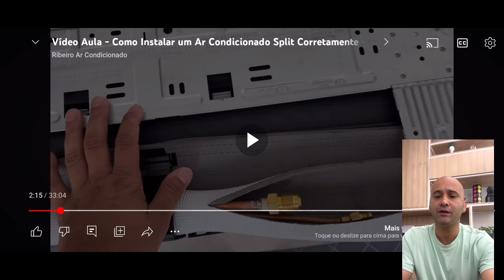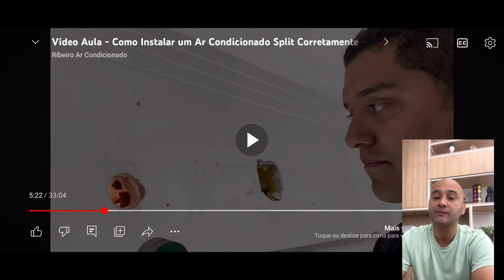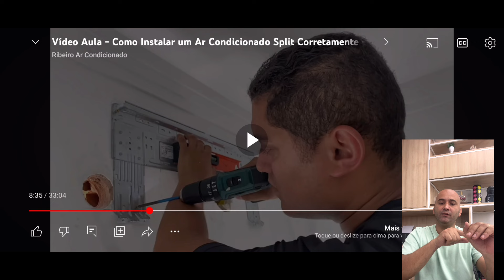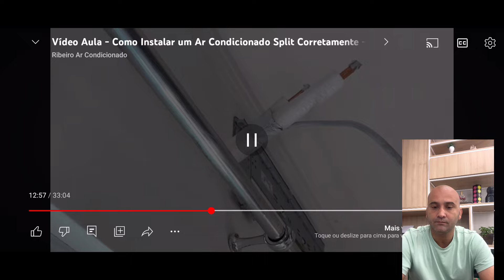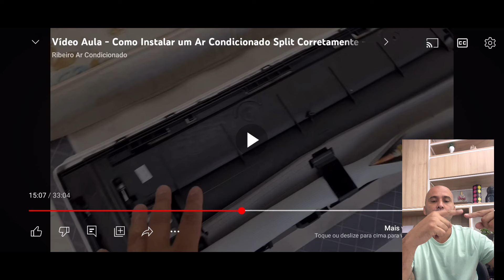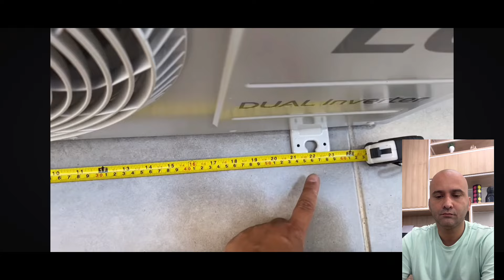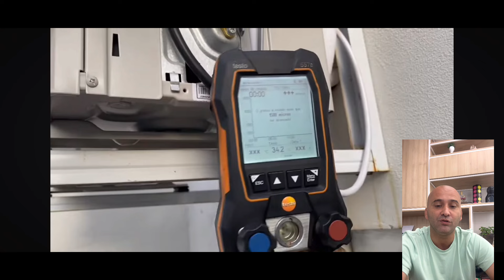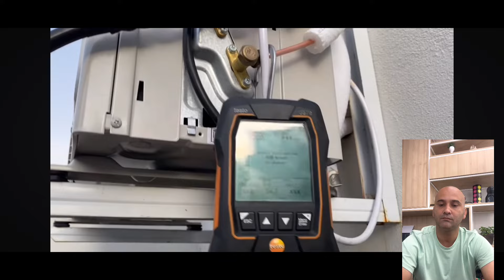React instalação LG dual 15000 Btus Ribeiro Ar Condicionado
Link do canal Ribeiro Ar Condicionado